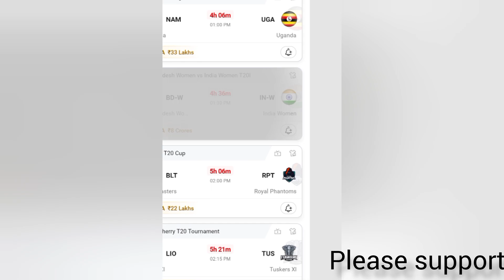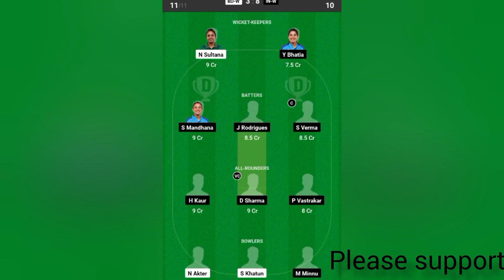BD-W vs IN-W Dream11 Team|IND W vs BAN W Dream11 3rd T20|IN-W vs BD-W Dream11 Today Match Prediction